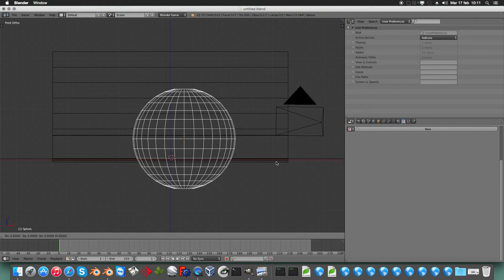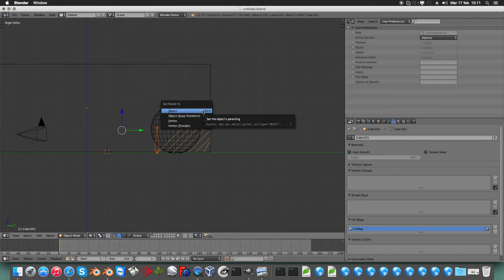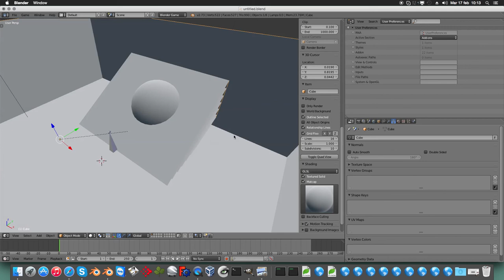Blender Game engine Risposta 2-2